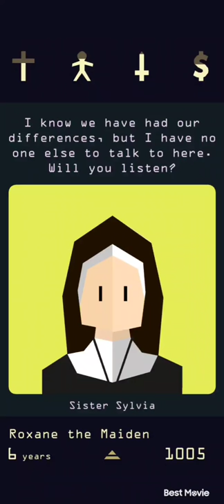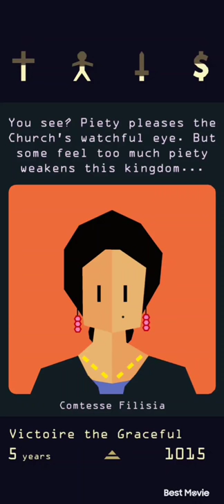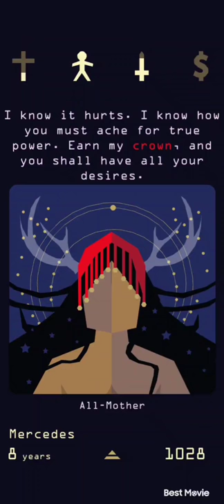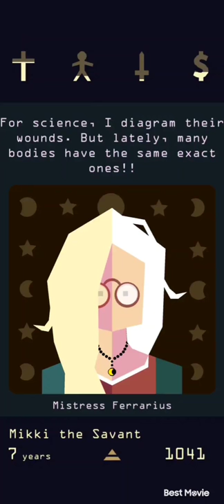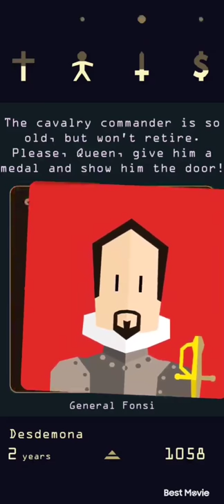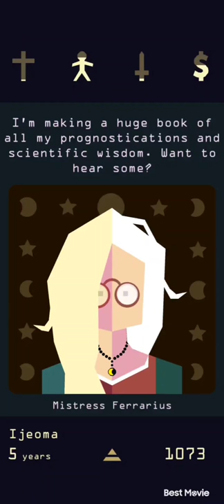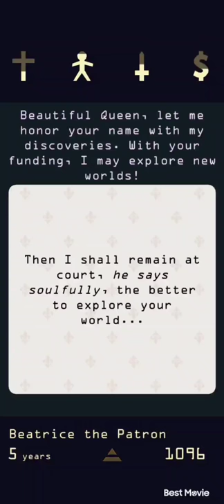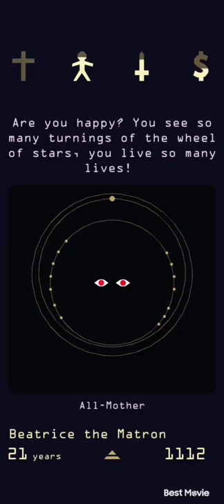Reigns her majesty